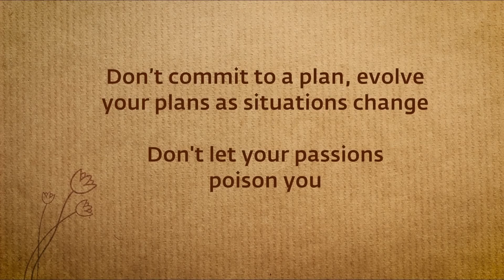How to Unlock Your Innate Genius Sadhguru Answers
this video is taken from Sadhguuru channel